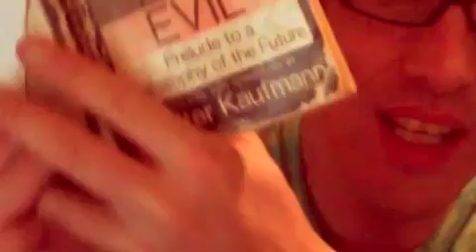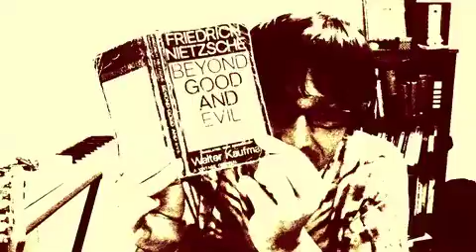Beyond Good And Evil: 33-34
late night prelude to the future